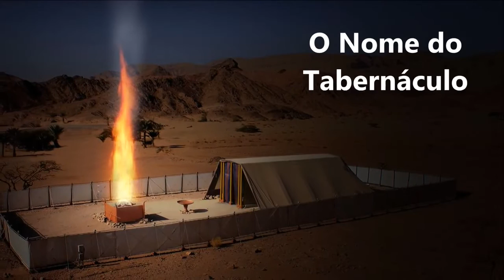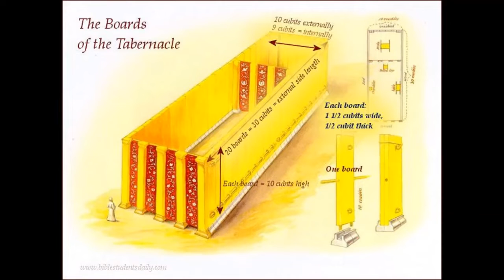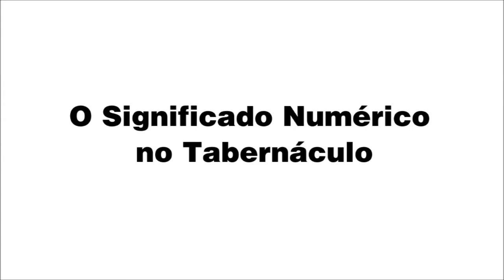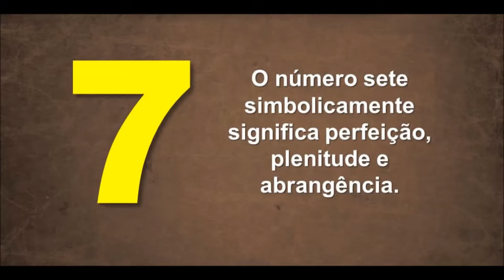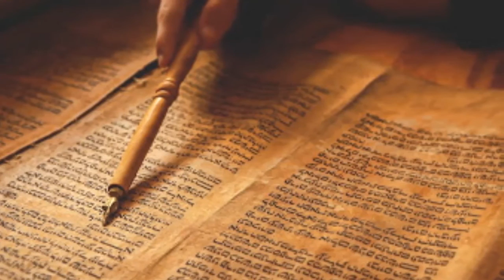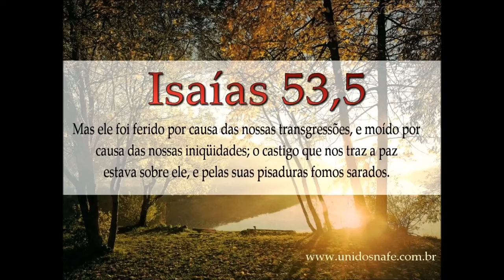Tabernáculo Projeto de Deus - Parte 2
Pilares de Nuvem e de Fogo (ESCREVA NO NOSSO CANAL)

Se havia pouco para ver a partir do lado de fora, então em que sentido ele era o Tabernáculo da Congregação, ou Tenda do Encontro? Por quais meios tangíveis podiam as tribos de Israel reunidas se relacionar com ele? A resposta está em um detalhe que muitos hoje parecem ter se esquecido. O Deus vivo manifestava Sua presença para todos por meio do pilar de nuvem, que se elevava por cima do Tabernáculo durante o dia, e por meio da coluna de fogo que subia por cima dele à noite. Independente de onde alguém estivesse no acampamento — uma área que necessariamente deveria se estender por pelo menos 5 km de um lado a outro, para acomodar uma população de cerca de 2 milhões de indivíduos — a nuvem e o fogo, respectivamente, sempre estavam visíveis. Eles eram uma consolação tangível e sempre presente para todo israelita, desde a criança mais nova até o adulto mais idoso, pois a nuvem, que se espalhava por cima de todo o acampamento, oferecia proteção durante o dia contra o calor do sol, enquanto que o fogo oferecia iluminação à noite. "Estendeu uma nuvem por coberta, e um fogo para iluminar de noite." [Salmos 105:39].

O dia inteiro, todos os dias, a noite inteira, todas as noites, o Senhor se deu a conhecer ao Seu povo a partir de Sua habitação no Tabernáculo. Além disso, Ele fez isso continuamente, durante 40 anos:

"E o SENHOR ia adiante deles, de dia numa coluna de nuvem para os guiar pelo caminho, e de noite numa coluna de fogo para os iluminar, para que caminhassem de dia e de noite. Nunca tirou de diante do povo a coluna de nuvem, de dia, nem a coluna de fogo, de noite." [Êxodo 13:21-22].

É importante também reconhecer que, mesmo neste estágio inicial na revelação de Seu programa de Redenção, o Senhor abriu a possibilidade para a edificação dos gentios. A congregação incluía uma "mistura de gente" (Êxodo 12:38), isto é, não-israelitas — presumivelmente egípcios e etíopes em sua maioria — que viviam no Egito no tempo do Êxodo e que decidiram partir junto com a migração judaica. Além disso, durante os quarenta anos de peregrinação no deserto, indivíduos empreeendedores das nações gentias provavelmente saíram para ver o imenso acampamento israelita e testemunhar por si mesmos o dossel de nuvens durante o dia e o pilar de fogo à noite.

O Significado Numérico no Tabernáculo

Ao considerarmos os elementos constituintes do Tabernáculo, precisamos ter em mente a linguagem numérica que o Senhor usou em toda Sua santa Palavra. Os números são usados, não em um sentido simbólico ou numerológico, mas como um modo de marcar uma característica ou uma propriedade. Muitos eruditos bíblicos já chamaram a atenção para este aspecto das Escrituras, incluindo F. W. Grant e A. J. Pollock. Isto não tem nada que ver com códigos ou com significados ocultos, mas, ao revés, com o modo como as Escrituras utilizam números em uma maneira consistente de modo a enfatizar certas verdades. Por exemplo, o número 7, que ocorre tão frequentemente no livro do Apocalipse, significa perfeição divina, enquanto que o número 6 significa o homem agindo em sua própria força. Assim, o número "666" indica a convicção do homem ímpio que ele pode viver sem Deus e depender unicamente de seus próprios recursos.